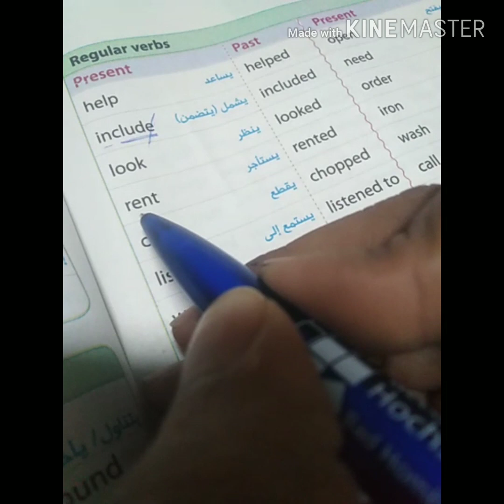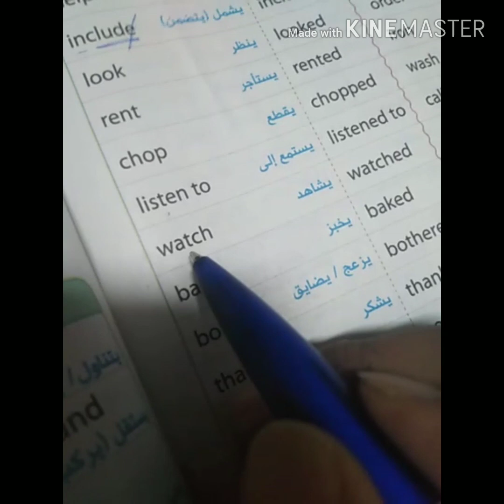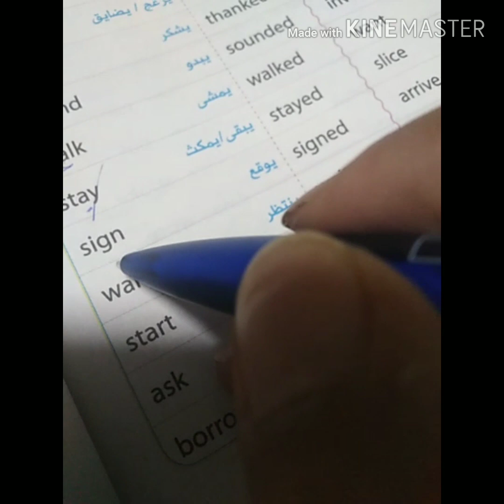مس_أمنيه سلسلة تعلم القراءه للأطفال قراءه بعض الكلمات